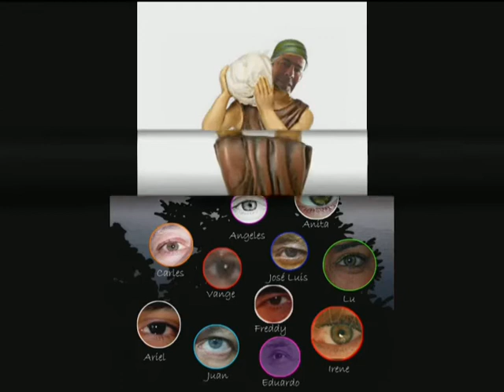Exposición Alternativa Navidad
El grupo de Buenafoto, "Exposición Alternativa" os desea Felices Fiestas